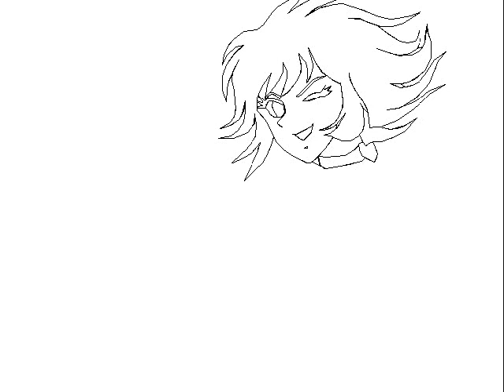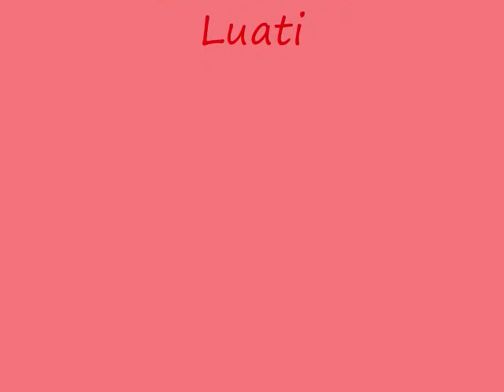Mouse Painting act.53 Cutie Honey 1973 Edition.